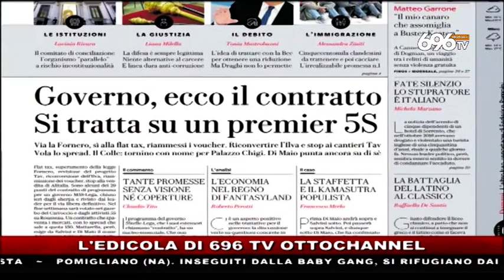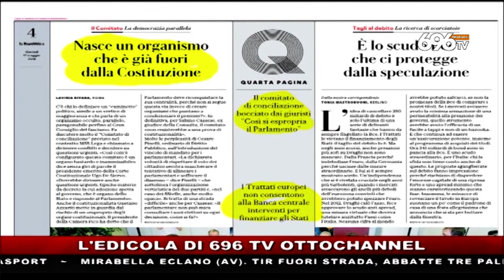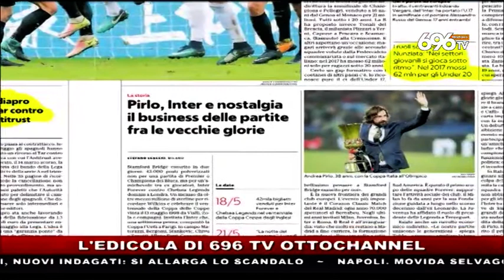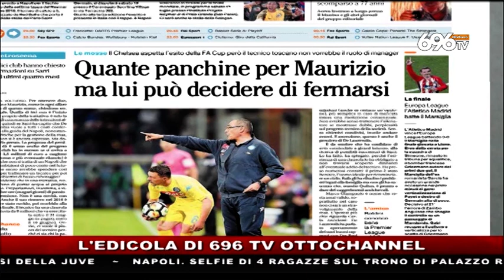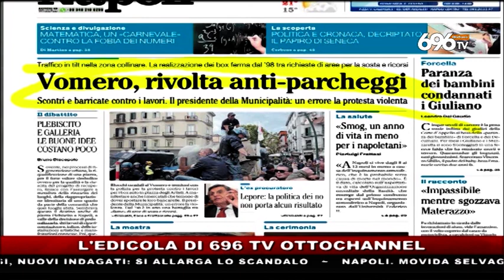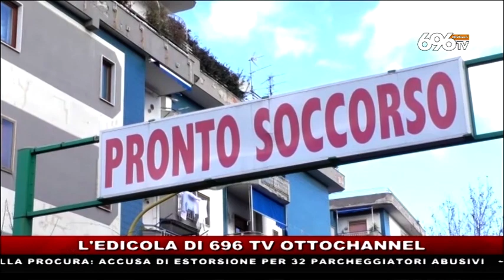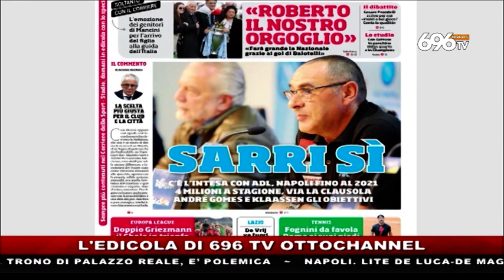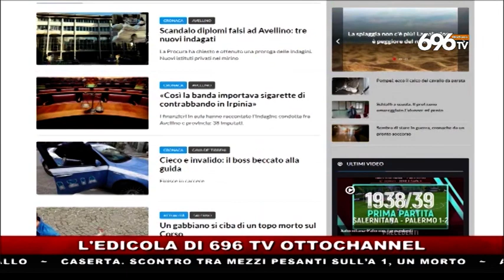RASSEGNA STAMPA 20180517